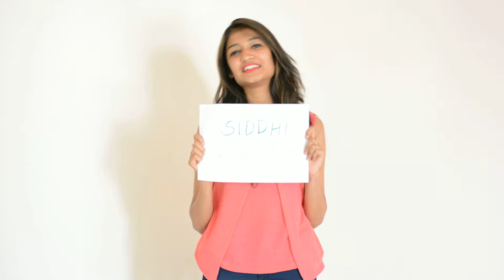Siddhi Intro Yellow Umbrella Productions